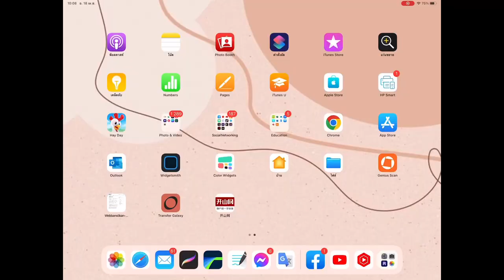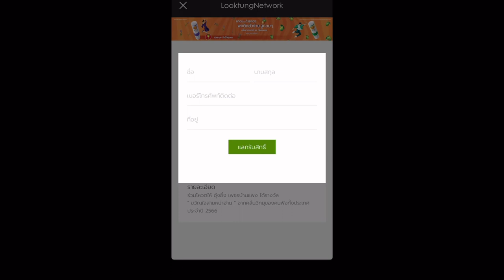อุ๋งอิ๋ง! ดันไม่พอ…ต้องช่วยกันโหวตให้น้องเป็นขวัญใจสายหน้าฮ้าน